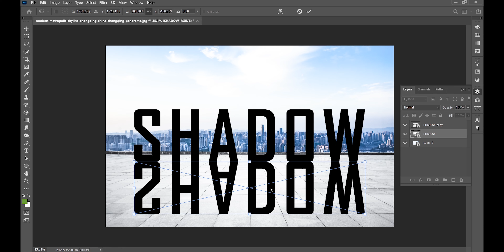Shadow Text Effect in Photoshop Photoshop Tutorial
In this Video, You will Learn How to Give Shadow Text Effect using Photoshop in very easy tricks & steps. This video is complete guide for Beginners & Intermediate Designer.

adobe photoshop,
photoshop basics,
photoshop beginner tutorial,
photoshop course,
photoshop drawing tutorial,
photoshop design,
photoshop design tutorials,
design photoshop,
photoshop effects,
photoshop editing photo,
photoshop elements,
edit text in photoshop,
effects in photoshop,
editing photo in photoshop,
effect text photoshop,
photoshop for beginners,
photoshop free,
photoshop full course,
photoshop flowey,
flyer design in photoshop,
free photoshop,
full photoshop course,
free adobe photoshop,
photoshop glow effect,
photoshop gradient,
photoshop graphic design tutorials,
gradient photoshop,
gimp vs photoshop,
photoshop halftone,
photoshop illustration,
kharab photo ko thik karna photoshop,
photoshop learning,
photoshop lessons,
learn photoshop,
lightroom vs photoshop,
photoshop mockup,
photoshop manipulation,
photoshop manipulation tutorial,
photoshop mockup tutorial,
photoshop mobile,
photoshop new update,
in photoshop,
photoshop presets,
photoshop portrait editing,
ps photoshop editing,
photoshop quick tutorial,
photoshop quick tips,
photoshop quotes design,
quick photoshop tutorial,
photoshop shorts,
photoshop tricks,
photoshop tools,
tutorial photoshop,
tutorial adobe photoshop,
tricks in photoshop,
tutorial manipulation photoshop,
photoshop update,
photoshop upscale image,
photoshop updates 2023,
use of photoshop,
what is photoshop course,
what is photo manipulation in photoshop,
photoshop youtube thumbnail,
photoshop youtube thumbnail tutorial,
photoshop 0.7 photo editing,
photoshop 2023,
photoshop 2024,
photoshop 2023 new features,
2023 photoshop ai,
5 photoshop tricks,
5 photoshop tools,
photoshop 6 photo editing
adobe photoshop background remove
photoshop background remover tool
youtube photoshop background remove
photoshop background remove shortcut key
photoshop background remover plugin
photoshop background remove action
photoshop background remover ai
photoshop background remove tool
photoshop background remove ai
photoshop background remove hair
photoshop remove background automatically
photoshop remove background and make transparent
photoshop remove background adjustment
photoshop remove background and save
photoshop remove background adobe
photoshop express remove background android
how to remove the background of an image in photoshop
adobe photoshop express remove background
photoshop quick actions remove background
photoshop ai remove background
remove the background of an image in photoshop online
remove the white background from an image photoshop
how to remove a white background in photoshop
how to remove a black background in photoshop
photoshop background remove black
photoshop remove background button
photoshop remove background by color
photoshop remove background batch
background photoshop remove bg
photoshop remove background behind
how to remove black background in photoshop
best way to remove background in photoshop
remove background button photoshop
how to remove something in photoshop but keep background
how to remove background but keep shadows in photoshop
remove busy background photoshop
photoshop remove background content aware
photoshop remove background colour
shadow text effect photoshop,
long shadow text effect photoshop,
adobe photoshop text shadow effect,
how to give shadow effect to text in photoshop,
how to add shadow effect to text in photoshop,
text drop shadow effect in photoshop,
photoshop text shadow effect tutorial,
how to make drop shadow text in photoshop,
shadow behind text photoshop,
how to add shadow in text photoshop,
shadow text photoshop tutorial,
shadow text effect in photoshop,
text shadow effect in photoshop,
drop shadow text photoshop,
how to make text shadow in photoshop,
how to make font shadow in photoshop,
shadow in text photoshop,
shadow effect on text in photoshop,
photoshop letter shadow,
photoshop font shadow effect,
photoshop text with shadow,
photoshop text effects retro,
photoshop font with outline,
create text shadow in photoshop,
shadow text in photoshop,
how to make a text shadow in photoshop,
how to make a shadow text in photoshop,
3d shadow text photoshop,
how to make 3d text shadow in photoshop,
photoshop drop shadow text